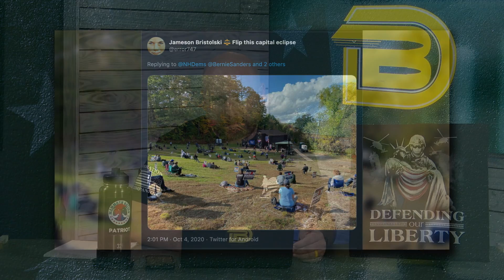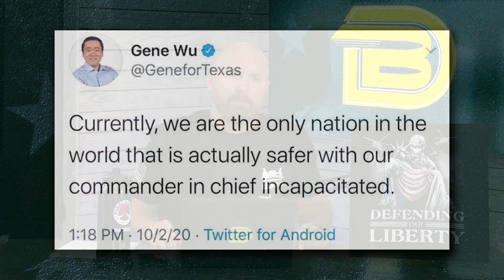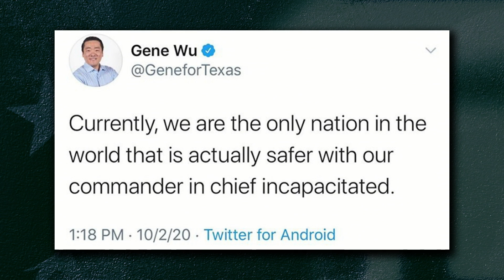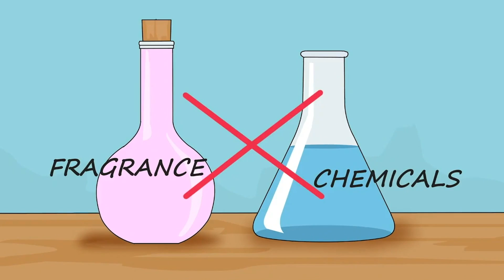Ep 57 | Embarrassing Turnout For Biden Event, Trump Works Harder in Hospital Than Former VP on Trail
As Trump recovers from COVID at Walter Reed Medical Center, a swath of supporters showed up to share their support for the president.  Meanwhile, a Biden event had a laughable crowd to go along with his out-of-touch message.  Plus, Fox News' Chris Wallace and multiple segments on CNN attacked the president, his family and staff for their handling of pandemic. Finally, Colonel John Mills (ret) joins to discuss election integrity and recent cases that should sound alarms for Americans ahead of the November election.